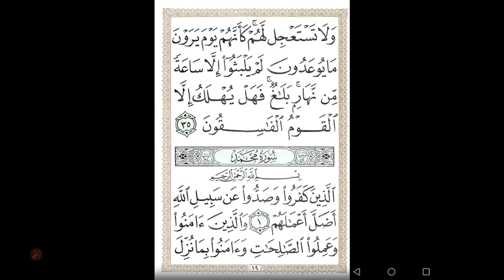رسائل تعبير (٠٠٤٧) قراءة سورة محمد في المنام (روابط تفسير الأحلام - حسين جمعة)